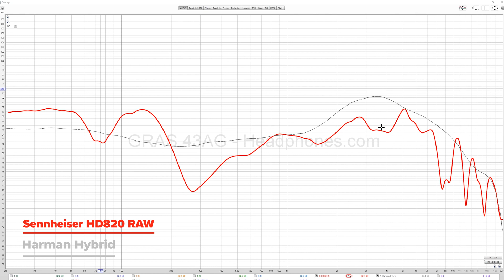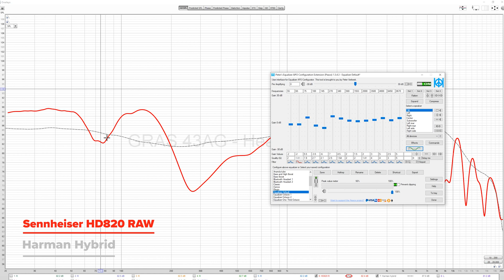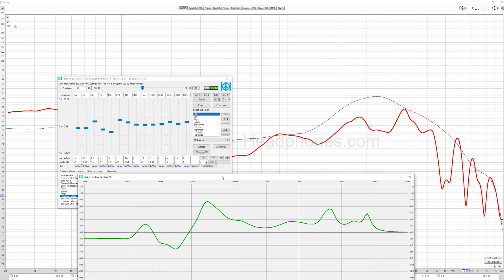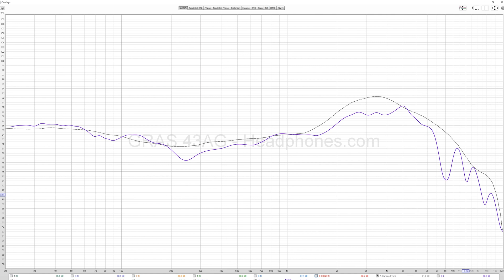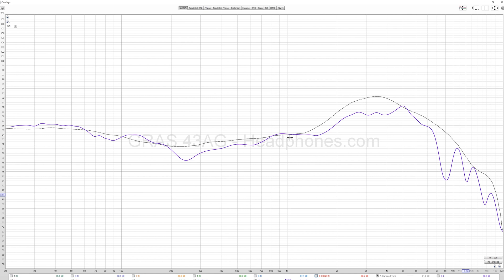Sennheiser HD820 New Measurements and EQ Profile